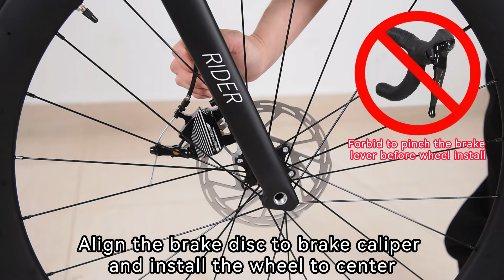How to install KOOTU R7000 road bike?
Weight: 9.48kg(20.9lbs)
T800 carbon fiber frame,carbon fiber fork,carbon fiber seatpost
Full internal cable routing design
Shimano 105 R7000 transmission system
Mechanical disc brakes
700C*25C Continental tires
90% pre-assembled